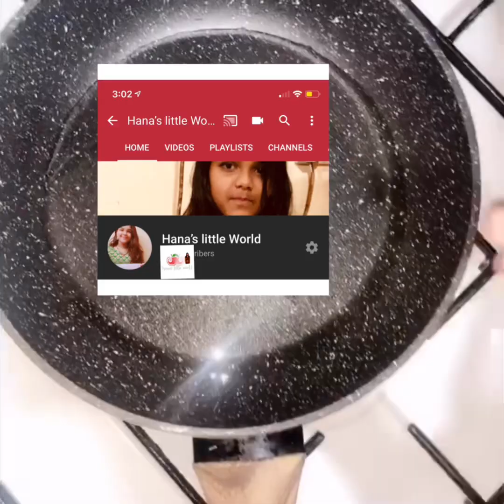മീൻ മുട്ട ഫ്രൈ / paranjil fry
മീൻ മുട്ട  ഫ്രൈ  paranjil

King fish 🐟 egg fry